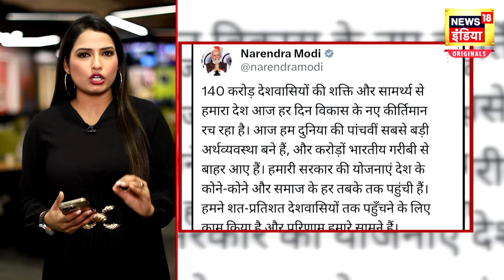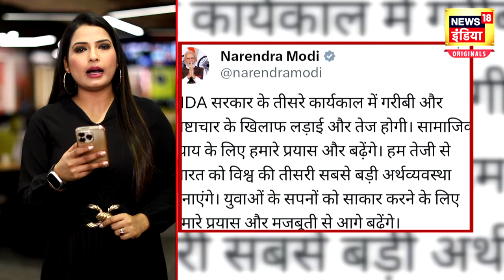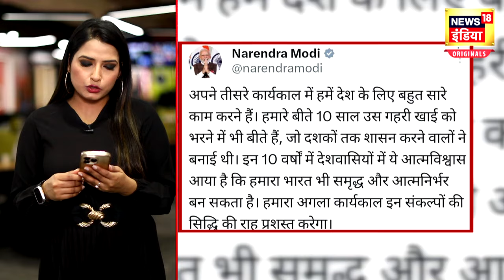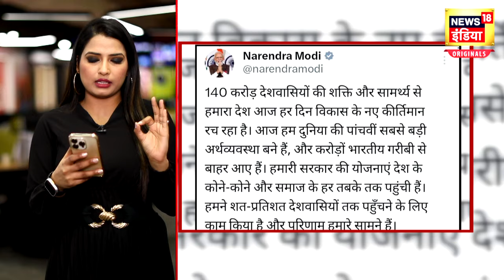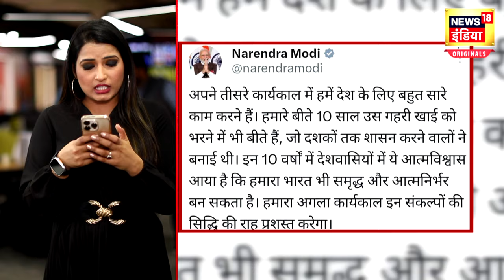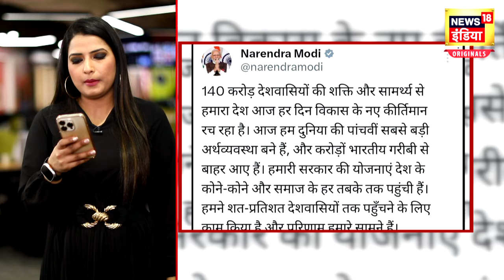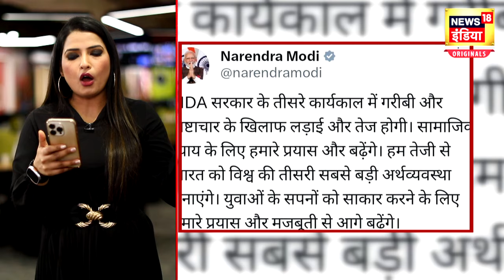Lok Sabha Elections Date | चुनाव की घोषणा होते ही PM ने किया ऐसा ट्वीट, सभी हैरान ? | News18